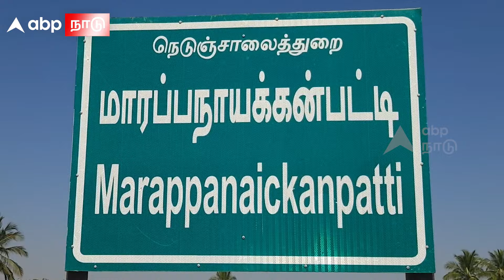Untouchability | ’தீ’ண்டாமையின் அவலம் கொட்டாங்குச்சியில் தேனீர்.. மாமியார் மருமகள் கைது | Dharmapuri